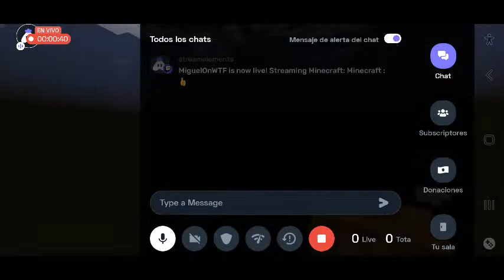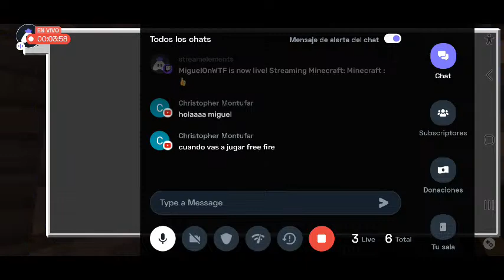Minecraft : 👍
Today I am streaming minecraft. Other popular games:
PUBG Mobile
Garena Free Fire
Among Us
Call of Duty Mobile
Fall Guys
Fortnite
Roblox